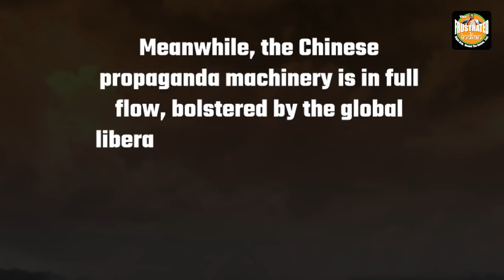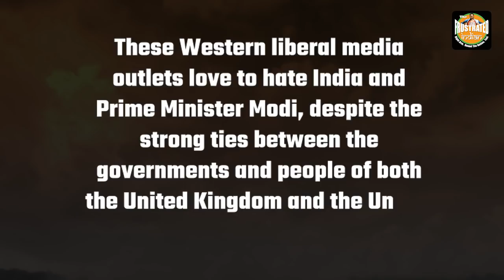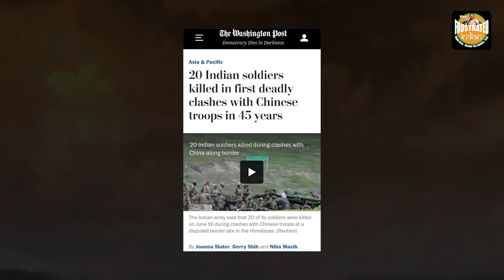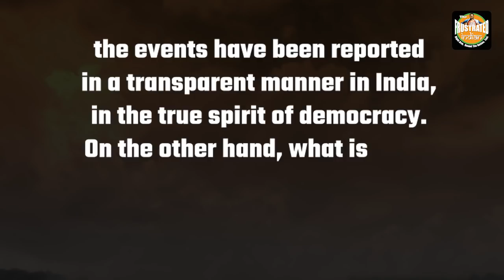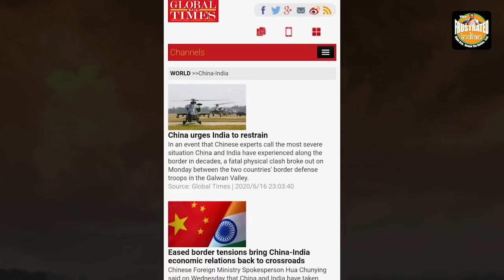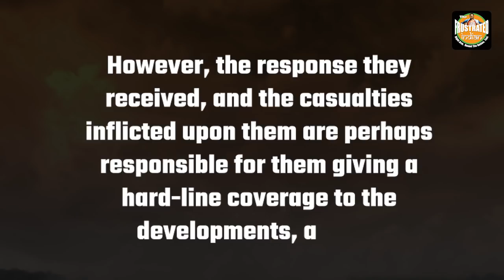Don’t be fooled by the global liberal media’s coverage of Indo-China clash